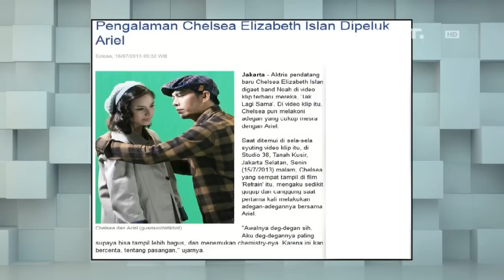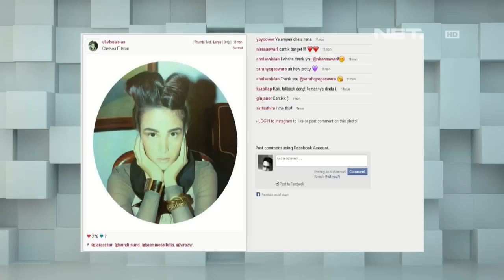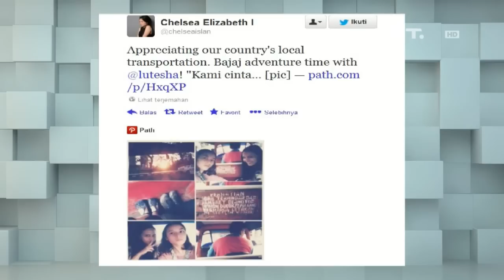The Comment - The Stars - Chelsea Islan - Stalking